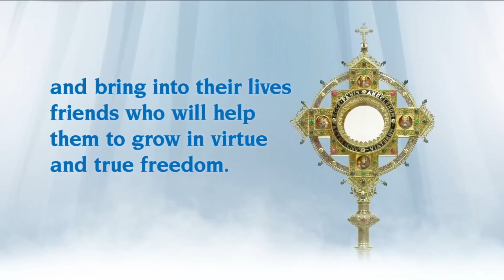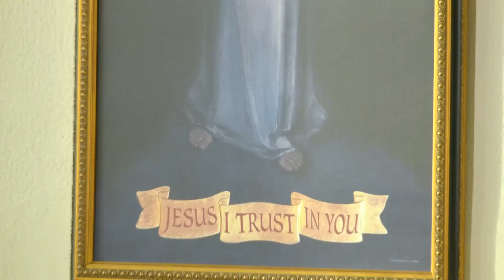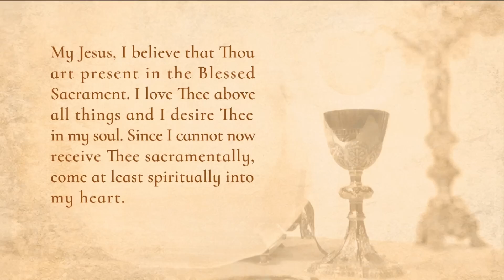Misa Diaria - 2022-11-26